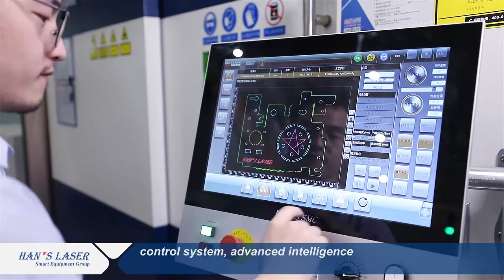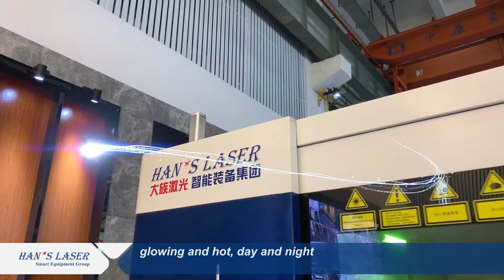Han's 15000W Fiber Laser | Han's Laser Smart Equipment Group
Many people want to see Han's 15000W fiber laser. Today it is here.

Han's high-power fiber laser project has been started R&D since 2009. It has been constantly transforming and innovating in the past 11 years. It has been going south to north, expanding the territory, not only it is the core light source in the manufacturing industry, but also known as "plate harvester".

Han's fiber laser is classic blue and white, with beautiful features. The edges and corners are clear. It is upstanding and upright and the temperament is excellent. Han's fiber laser is so good because it represents the "national light"

Han's fiber laser features six key points with excellent quality and extreme high-efficiency :
* Han's independent R&D core component
* LD pump source, independent packaging
* Han's control system, advanced intelligence
* Built-in optical module, stable and reliable
* Optical fiber, imported phosphor doped, no light attenuation
* Combine with Han's laser cutting head, perfect light output.

There is such a beam of light, glowing and hot, day and night. But it is the gas station of production, the peace of mind of the manufacturers.